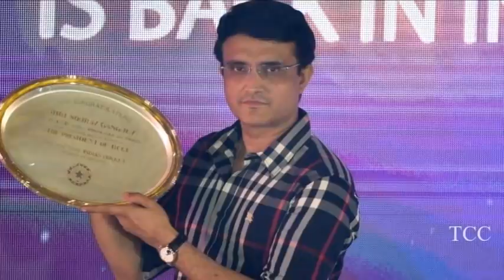தோனிக்கு முன் - இந்திய அணியில் கங்குலி செய்த 6 முக்கிய மாற்றங்கள் | Ganguly | DADA | Dhoni